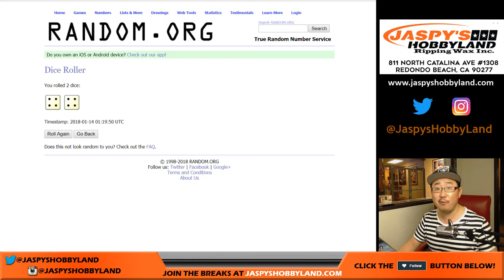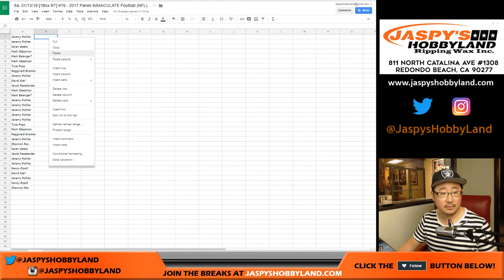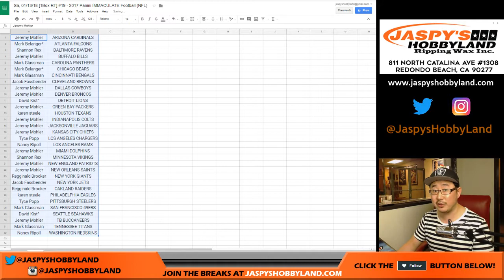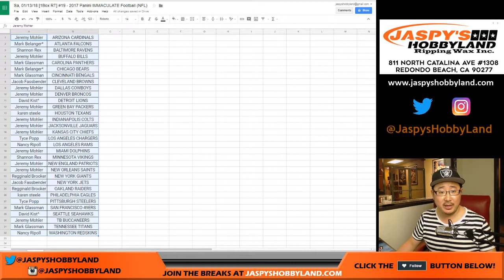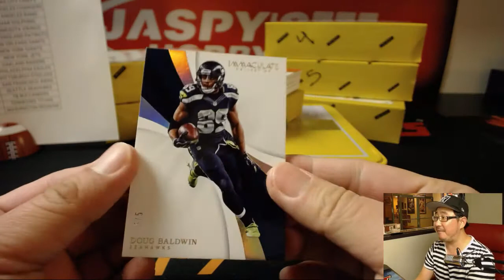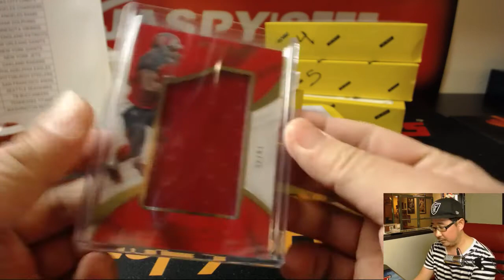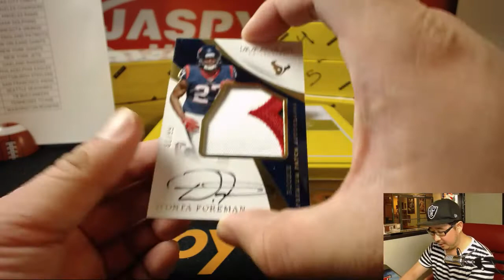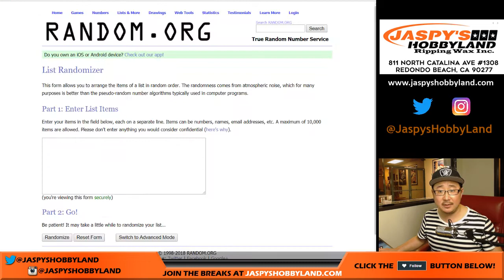Sa, 01/13/18 [1Box RT] #19 - 2017 Panini IMMACULATE Football (NFL)